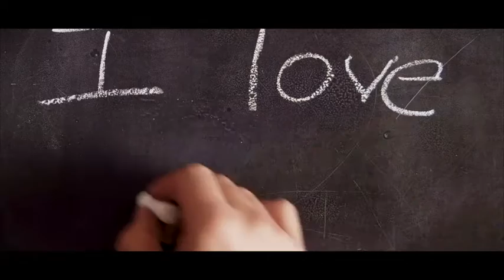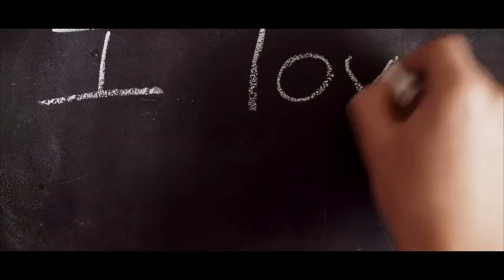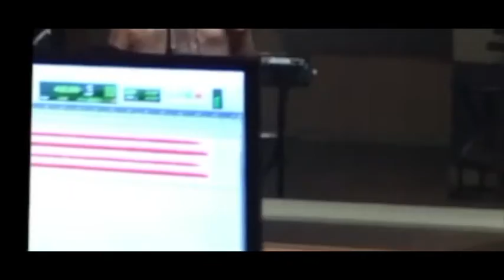SPECIAL LOVE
Written and recorded by myself and Gordon Dodds (Dogg) Special Love is about my fight with anxiety/depression. All but the vocals were recorded at my studio in Sunderland U.K. The vocals were recorded at The Conservatory  Of Arts And Sciences in Gilbert Arizona by student engineers studying for their degrees. One young lady in the control room got up and sang some harmonies, including one we couldn't work out. At the end of the session she had left and I didn't get to thank her or even her name come to think of it. So, Cinderella, you know who you are